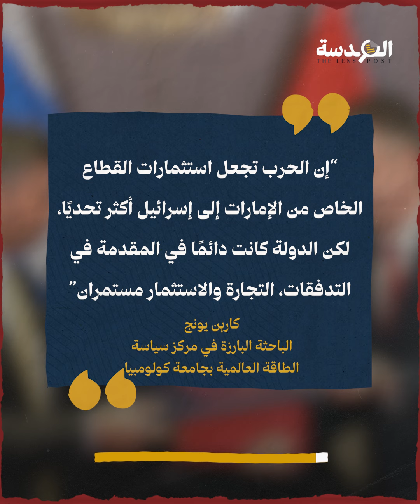موقع أمريكي: علاقات متنامية بين الإمارات وإسرائيل رغم الحرب على قطاع غزة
"علاقات متزايدة بين الإمارات وإسرائيل
رغـــــــــم التـــــــوتـــــرات الإقليمية"
"سلط موقع Semafor
الأمريكي الضوء"
"على العلاقة المتنامية بشدة
بين الإمارات وإسرائيل"
"رغم التوتر الإقليمي على خلفية
 الحرب الإسرائيلية على قطاع غزة"
"وذلك بعد مرور أربعة أعـــــــوام
على توقيع اتفاقيات إبراهيم  التطبيعية"
"في الأشهر السبعة الأولى
من عام 2024"
"بلغ حجم التجارة الثنائية
1.92 مليار دولار"
"أي بزيادة قدرها 4% عن
نفس الفترة من العام الماضي"
"في زيادة كبيرة رغم
الحرب الإسرائيلية على غزة"
"“إن الحرب تجعل استثمارات القطاع الخاص من الإمارات إلى إسرائيل أكثر تحديًا، لكن الدولة كانت دائمًا في المقدمة في التدفقات، التجارة والاستثمار مستمران”

 كارين يونج
الباحثة البارزة في مركز سياسة
الطاقة العالمية بجامعة كولومبيا"